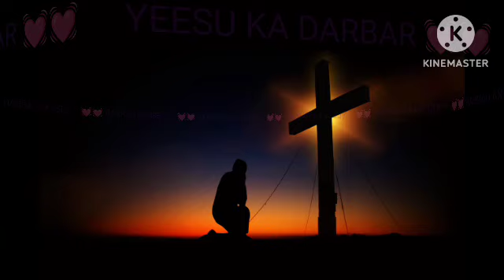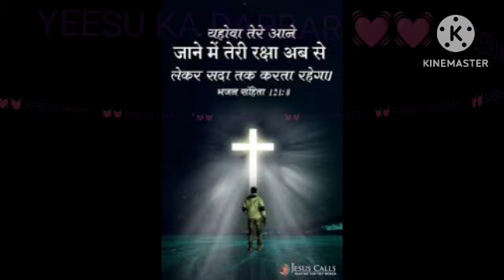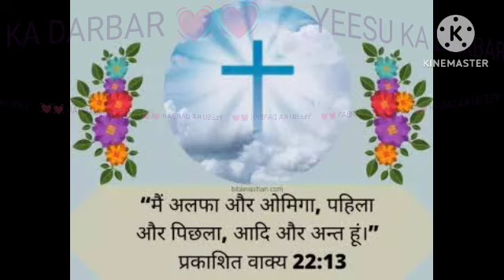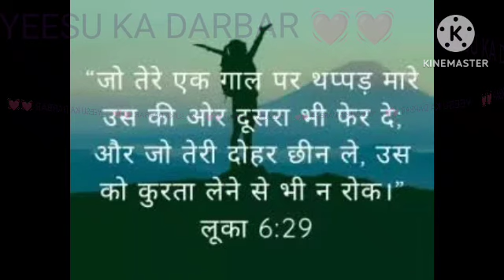Prabhu Tera Pyar Sagar Se Bhi Gahara ।।Hindi Christian Songs, jesus songs, hindi masih geet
videos highlights

Special Thanks To to Mr. Anil Samuel for this wonderful songs

Prabhu tera pyar

Prabhu tera pyar sager se bhi gehra
tu hai mahaan aasmano se bhi uncha
tere vichaar saager ki rate se zyada
prabhu tera dil srashti se bhi hai bada

Prabhu mai tujh se pyar karoo - 2
teri aaradhna mai karoo - aaradhna
prabhu tu he hai mahaan - tu hai mahaan
sirf tu aur koi nahi

Prabhu tera pyar.

प्रभु तेरा प्यार

प्रभु तेरा प्यार सागर से भी गहरा
तू है महान आसमानों से भी ऊँचा
तेरे विचार सागर की रेत से ज्यादा
प्रभु तेरा दिल स्रष्टि से भी है बड़ा

प्रभु मै तुझसे प्यार करूँ - २
तेरे आराधना मै करूँ  -  आराधना
प्रभु तू ही है महान - तू है महान
सिर्फ तू और कोई नहीं ...

प्रभु तेरा प्यार.